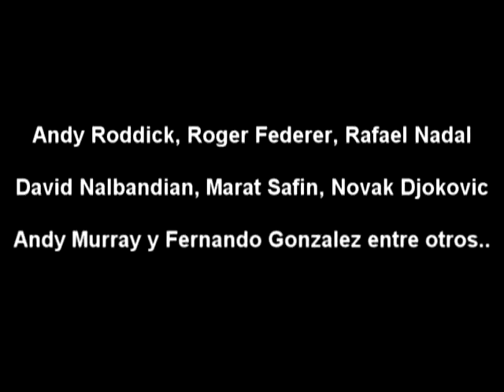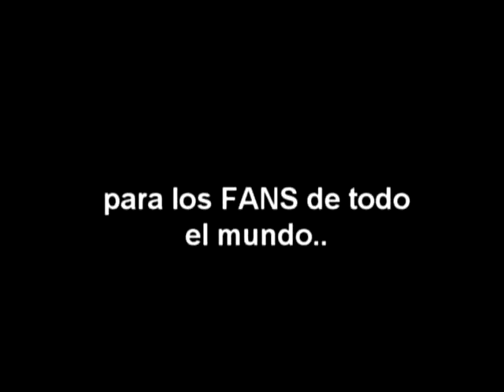Vietnam tennis Tennis Vietnam Men future in viet nam Hoc tennis Kỹ thuật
Kỹ thuật Cú Thuận tay Giao bóng Trả giao Bỏ nhỏ Học chơi tennis các kỹ cơ bản Chọn vợt Cách cầm giầy video clip dậy banh tập chân bài di chuyển trên sân mẹo đánh bí quyết tenis chuyên nghiệp giữ thế trọng lượng dọc chéo góc lực điểm tiếp vung tăng tốc độ đầu chiến lược thể cách đôi Vietnam Roger Federer Nadal Roddick Murray Djokovic thể lực chạy nhanh xoáy topspin đè bỏ nhỏ smash volley.

Vietnam tennis Tennis Vietnam Men future in viet nam Hoc tennis Kỹ thuật Cú Thuận tay Giao bóng Trả giao Bỏ nhỏ Học chơi tennis các kỹ cơ bản Chọn vợt Cách cầm giầy video clip dậy banh tập bộ chân bài di chuyển trên sân mẹo đánh bí quyết tenis chuyên nghiệp giữ thế trọng lượng dọc chéo góc lực điểm tiếp vung tăng tốc độ đầu chiến lược thể cách đôi Vietnam Roger Federer Rafael Nadal Andy Roddick Murray Novak Djokovic
Vietnam tennis Tennis Vietnam Men future in viet nam Hoc tennis